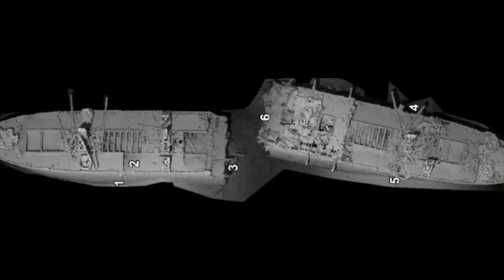WW2 Shipwreck Timebomb: Ticking Under the Thames | SS Richard Montgomery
A submerged WWII shipwreck, the SS Richard Montgomery, is crumbling under the Thames. This haunting relic holds 1,400 tons of explosives, and the risk of a devastating tsunami is growing. See the latest survey findings and learn why this ticking time bomb is a race against disaster.